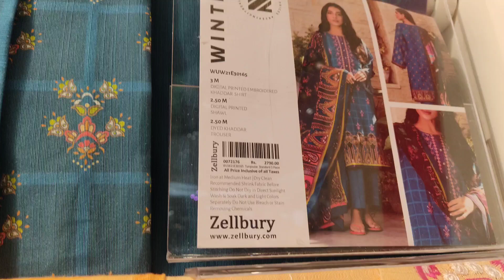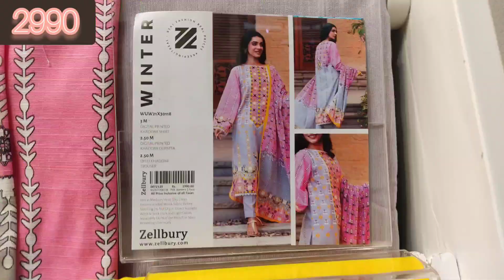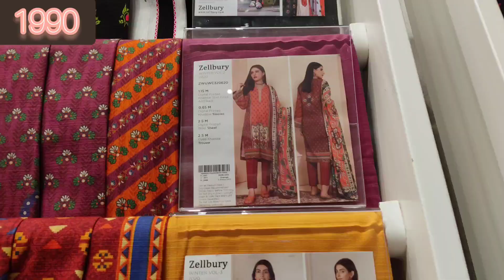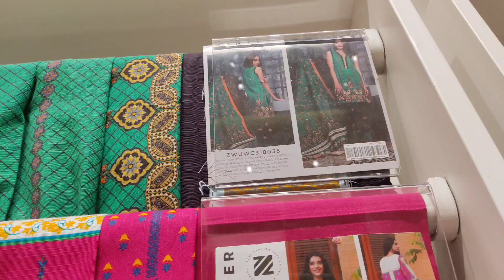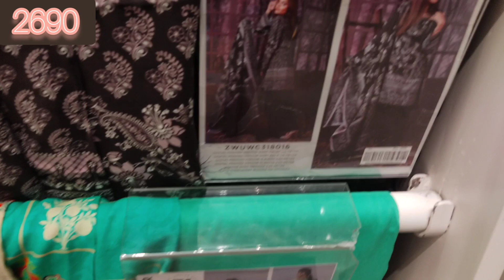Zellbury New Winter Collection 2021 | Zellbury New Arrival 2021 | Zellbury Unstitch Collection 2021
In this video, I will show you Zellbury winter, khaddar,viscous and cambric collection  of 2021.This video gives you more information about new sale designs article and  help you alot.If you gonna like my video then subscribe my channel.

Thanks...